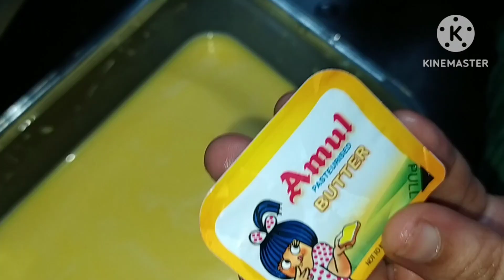french toast |french toast by ks bawarchi |eggless french Toast | best french toast ever! breakfast